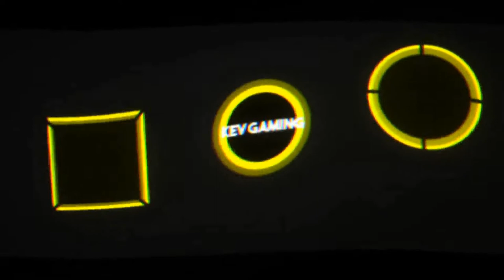Wreckfest #13 Der anderen ihr Spielball